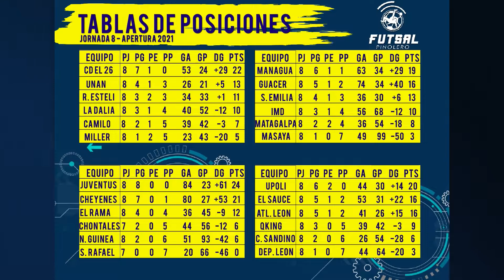⚽️🎥 Futsal Pinolero - Edición #10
Toda la información del futsal nicaragüense en un solo lugar.